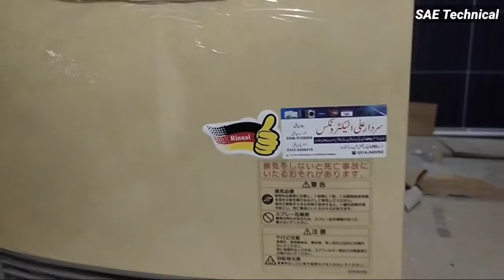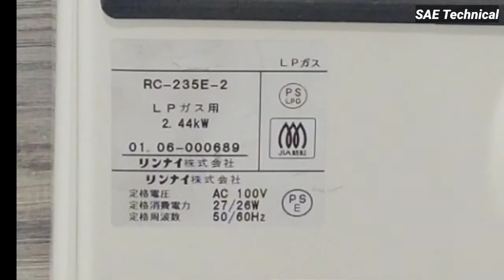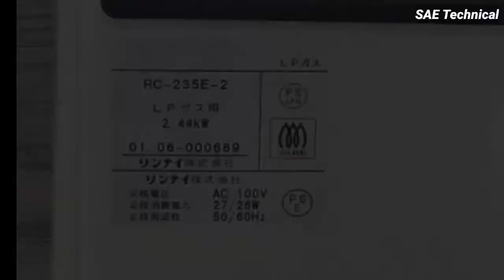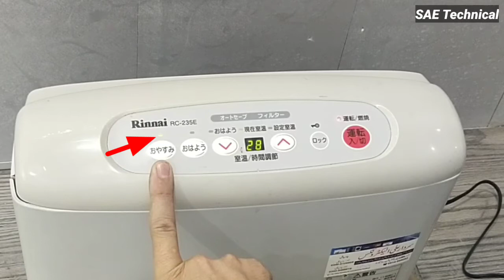Japanese Heater Rinnai Energy Saving Technology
In this video, we are reviewing Rinnai brand model with it's specs and operating
functionality. All of these Japanese Heaters have extra- ordinary features with Fuel saving up to 70%, Vent free , medically approved and Child lock for Safety operations.
For online order visit of Facebook page @SAEbeTheBest
or contact